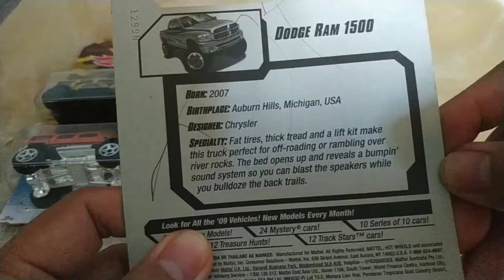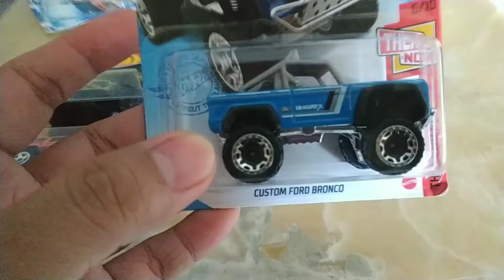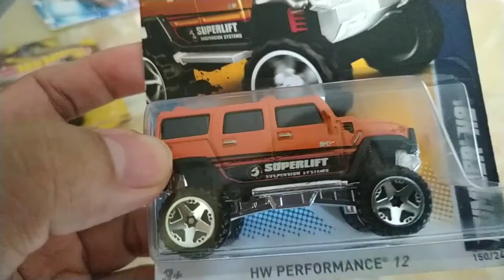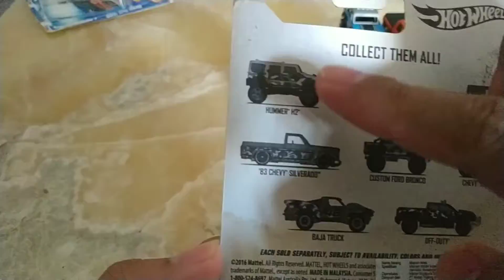Hot Wheels Matchbox Jeep Bronco Hummer RAM 1500 5 Diecast Offroad - Unboxing and Hands On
Hello gaes, sesuai info di deskripsi video sebelumnya, maka mulai kali ini Video BapackGe akan supersingkat, hanya unboxing + hands on, semacam micro review saja seperti apa tampilan diecast yang diunboxing.

Ada 5 item yang akan kita unboxing di video ini, semua bertipe Offroad dengan tampilan sangar :
- Hot Wheels Hummer H2 (2006 version) orange
- Hot Wheels Hummer H2 (2006 version) kuning camouflage
- Hot Wheels Custom Ford Bronco
- Hot Wheels Dodge RAM 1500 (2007 version)
- Matchbox '17 Jeep Gladiator

Sampai seluruh Diecast kolpri yang ada di antrian Unboxing (mayoritas casting lama) selesai diunboxing, baru kemudian BapackGe akan kembali ke format review seperti sebelumnya.
Selamat menikmati,  semoga bermanfaat dan selalu BapackGe mohon dimaklumi jika videonya masih sederhana serta ada kekurangan... Kedepannya akan selalu diusahakan lebih baik lagi.

Komentar, koreksi, saran dan usul diterima dengan senang hati, silakan tulis di kolom komentar ya, tentunya BapackGe berharap kalian menggunakan bahasa yang sopan ya gaes :)

Salam 1 Hobby ! Salam Diecaster !
Gear : Tripod + Phone Holder + Xiaomi Redmi Note 5 Pro
Editing : Youcut Video Editor (Video), Snapseed (Photo Sample), APCC2018 / Fotor For Windows (Thumbnail / Cover)
Parking Diorama (opsional muncul di video) support by 'Bro Swinly @Starlife Garage